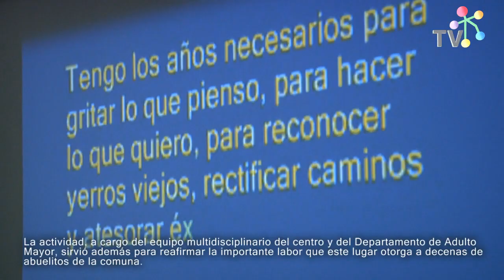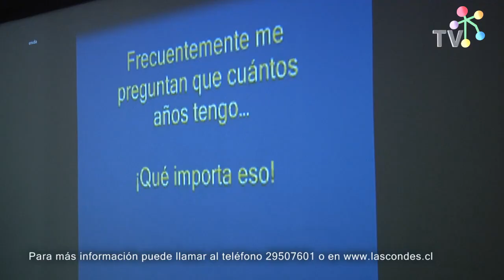Bienvenida Centro de Día de Adulto Mayor